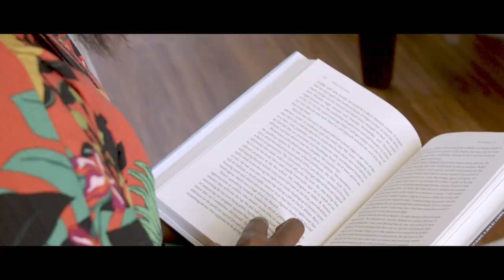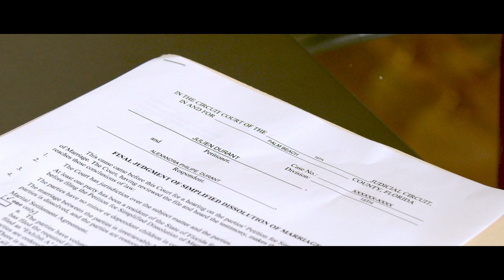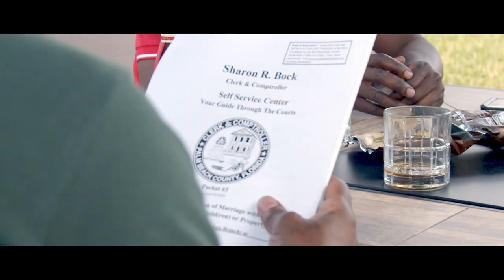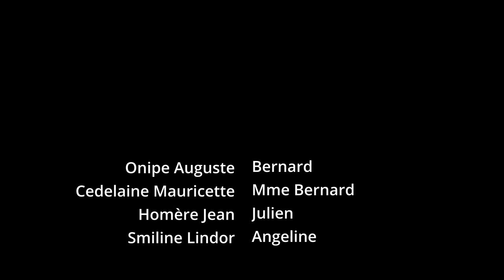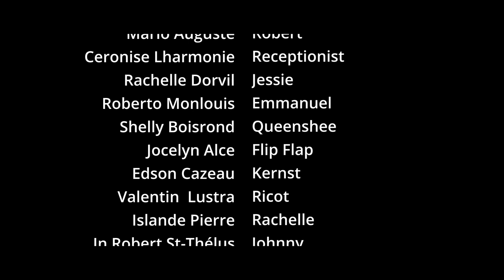Obsédés Episode Finale